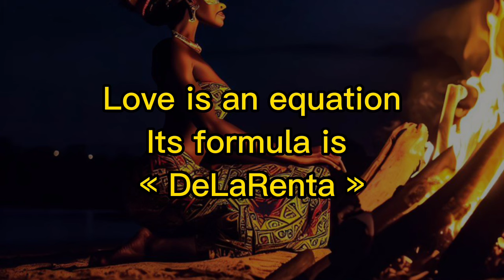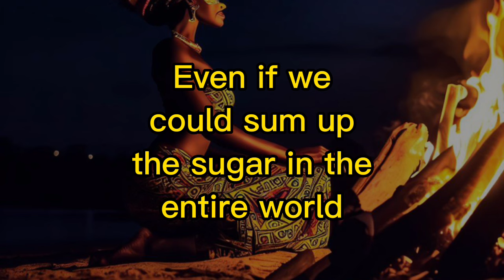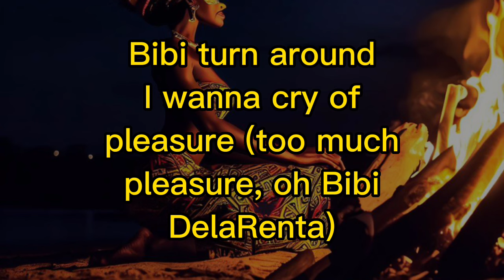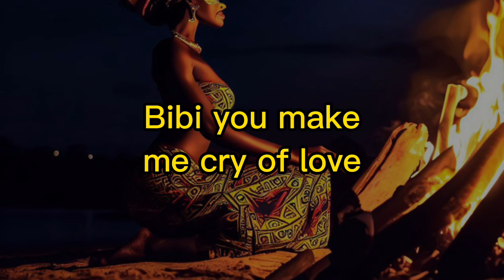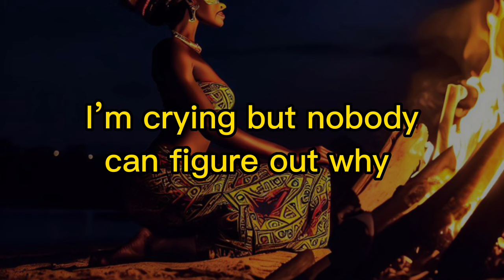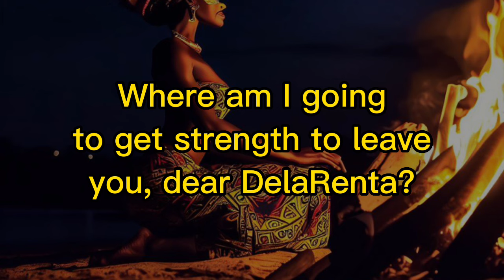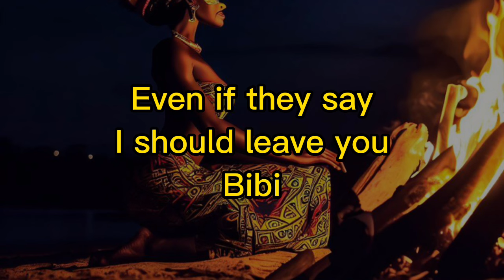Fally Ipupa - De La Renta (English Lyrics Translation)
Paroles en Anglais pour De La Renta by Fally Ipupa